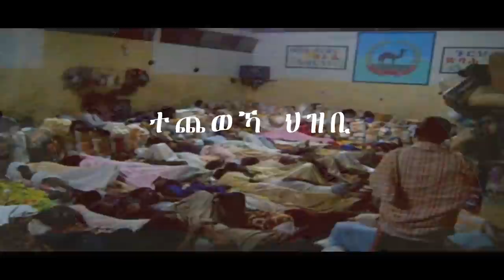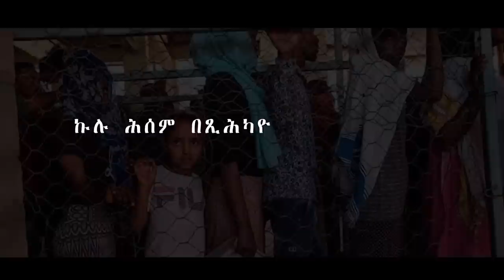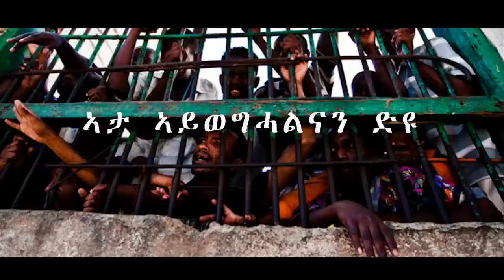New Eritrean Music Haren Tesfay ( Wedi Fihira) [ ህዝበይ ]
Dejen Tv Youtube